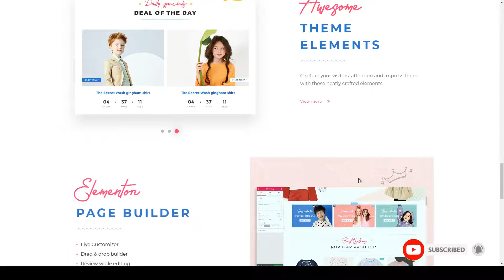Emiri - Elementor Kid WooCommerce WordPress Theme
Columns 3

 Layout Responsive

 Tags boutique, elementor, kid clothes store, Kid shop, Kid store, shop, woocommerce, woocommerce wordpress